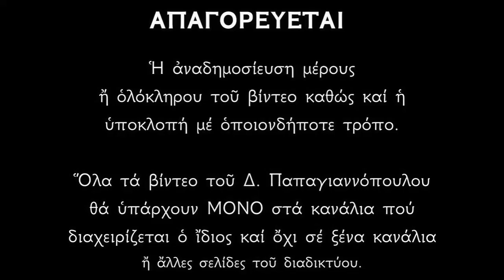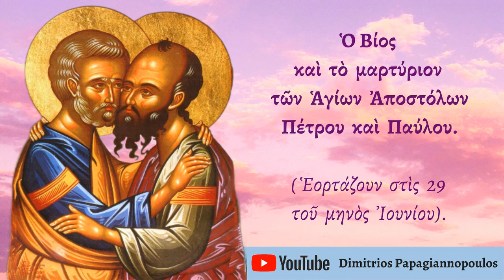🌸 29 Ιουνίου : Άγιοι Απόστολοι Πέτρος και Παύλος (Βίος και μαρτύριο) | Δημήτριος Παπαγιαννόπουλος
Ο Βίος και το μαρτύριον των Αγίων Πανευφήμων και Πρωτοκορυφαίων Αποστόλων Πέτρου και Παύλου (εορτάζουν στις 29 του μηνός Ιουνίου).

*** ΠΡΟΣΟΧΗ !!!